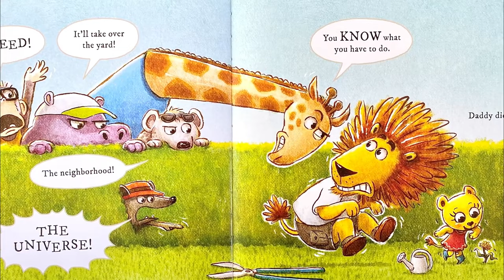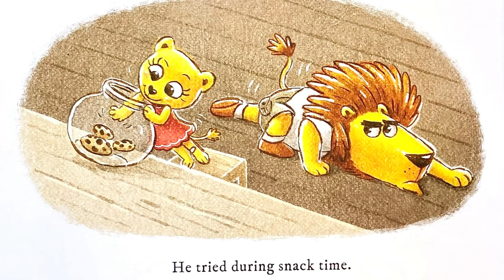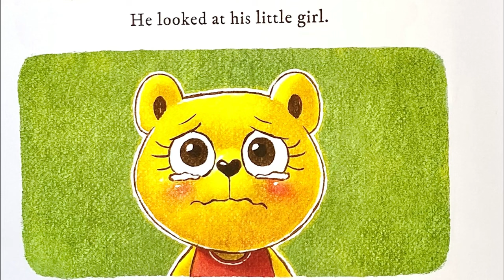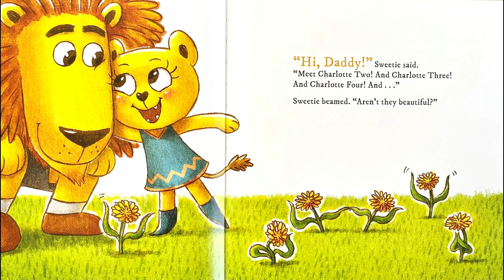Kids Book Read Aloud | 🌼Funny Spring Storytime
Dandy, kids book read aloud, funny spring time read aloud.  Read aloud with sound effects, children books , reading for kids, read aloud books for kids.

✍️ Written By Ame Dyckman

📕  A father desperate try to destroy the dandelion marring his perfectly manicured lawn, but his daughter's fierce attempts try to save it.